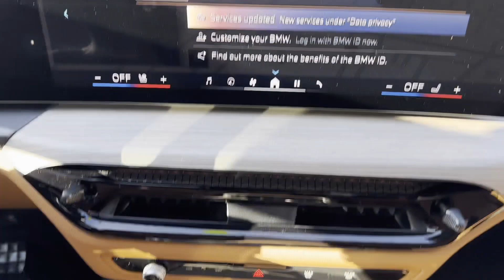2025 BMW 3 Series 330i xDrive Clinton, Lambertville, Hopewell, Flemington, Bridgewater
2025 BMW 3 Series 330i xDrive 3MW89CW02S8F03116 Video